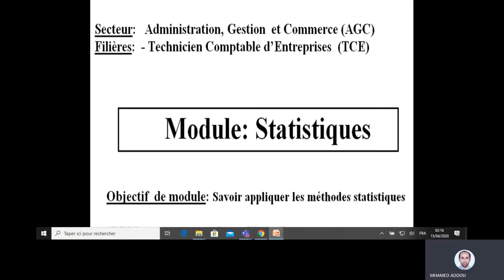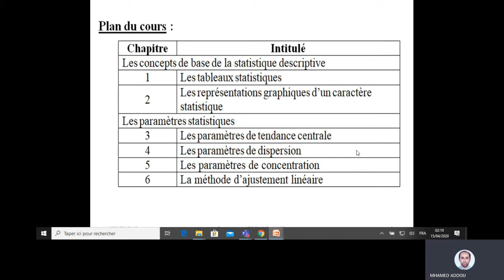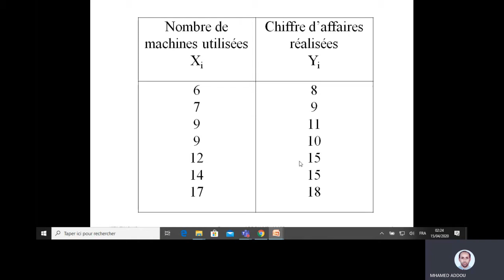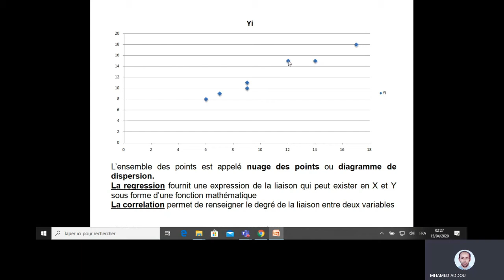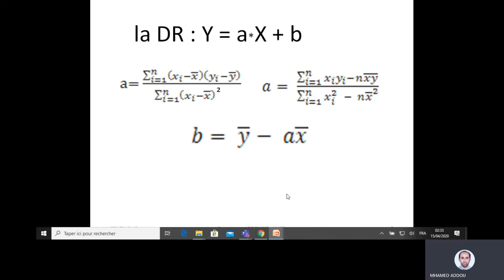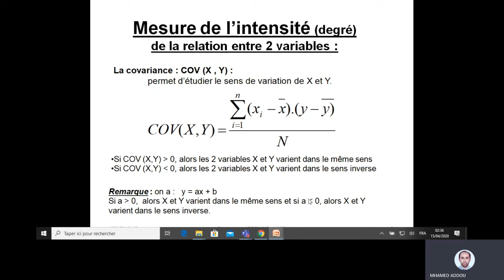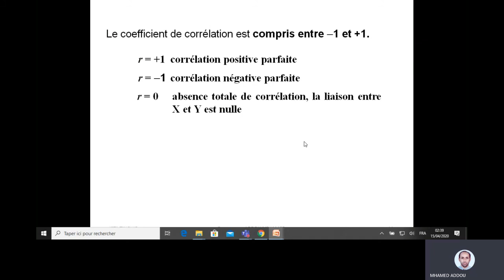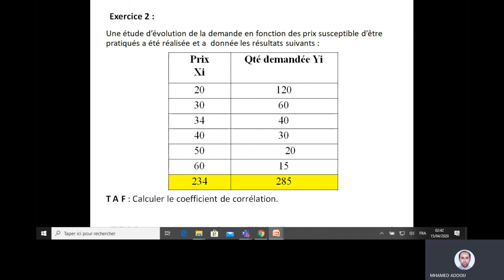DROITE DE RÉGRESSION ET CORRÉLATION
DROITE DE RÉGRESSION
CORRÉLATION
AJUSTEMENT LINÉAIRE